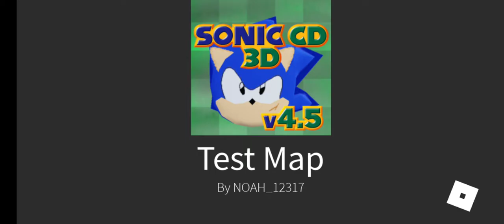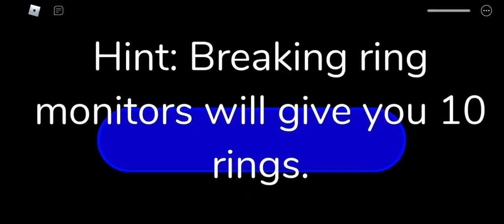Roblox sonic expedition roblox fangame